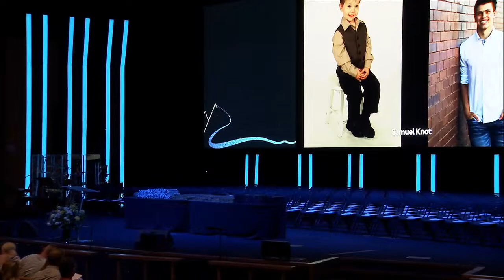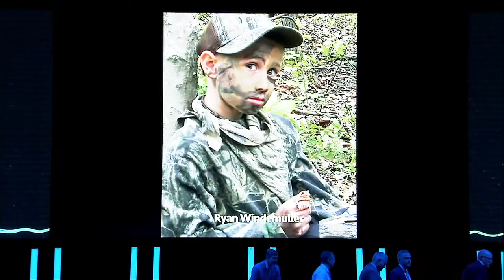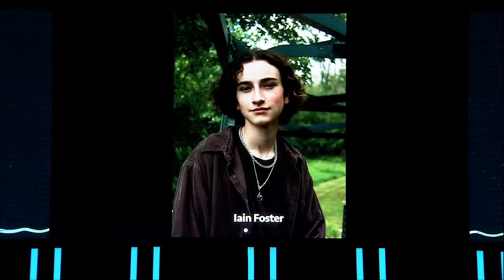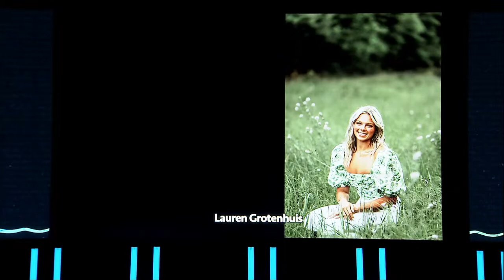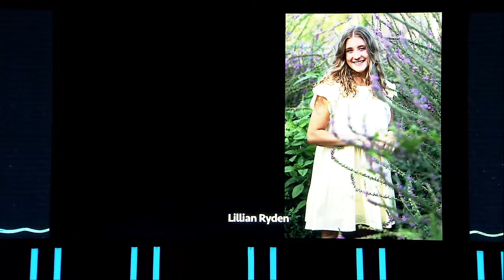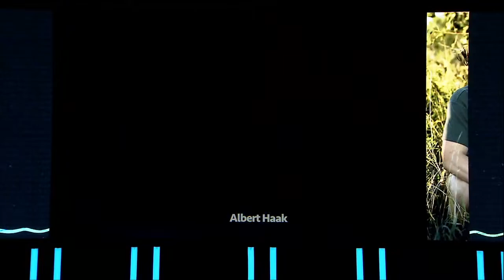Holland Christian High School Graduation 2023